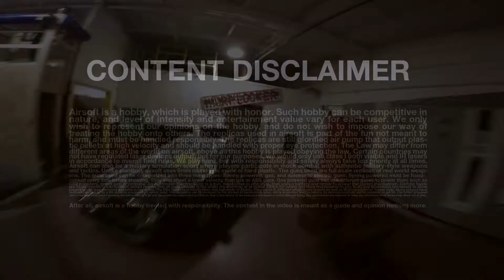Skirmish Footage - Ultimate Airsoft - Jan 31 2015 - Dark Gray Project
Throwback Thursday: It is time to start releasing our original skirmish footage from the very beginning of filming and editing.